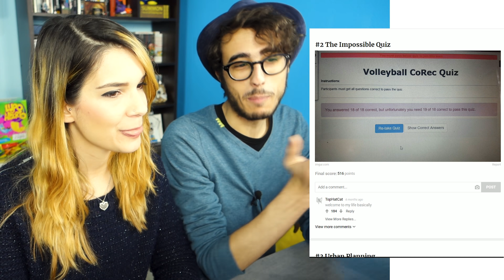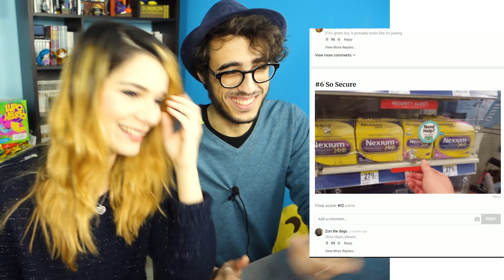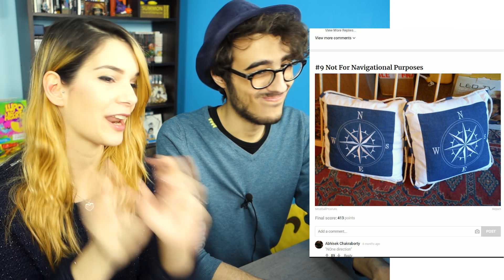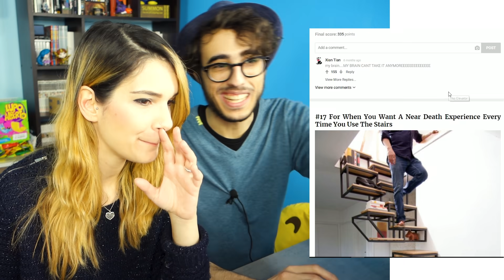FAIL ASSURDI CHE TI LASCERANNO SENZA PAROLE!! - Foto Divertenti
Oggi andremo a commentare dei fail talmente assurdi che vi lasceranno senza parole! :D